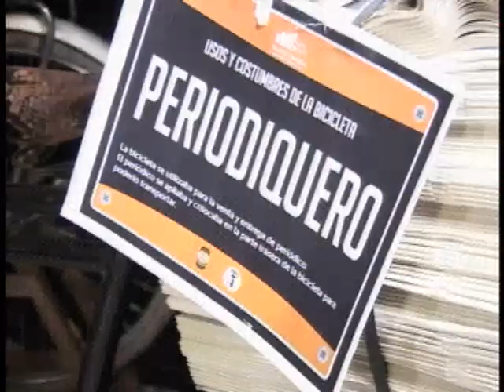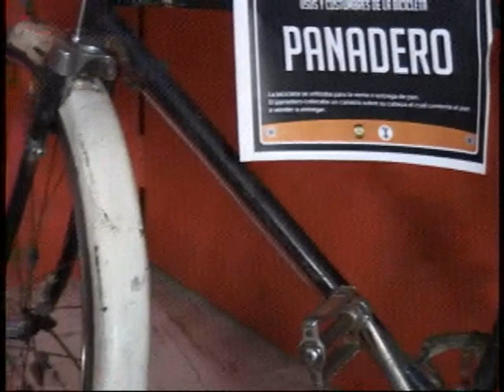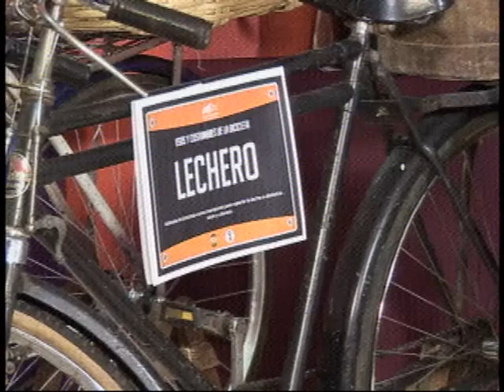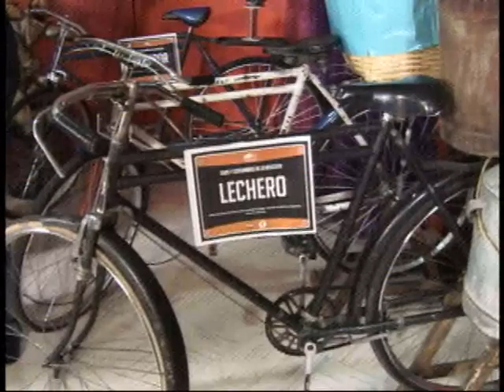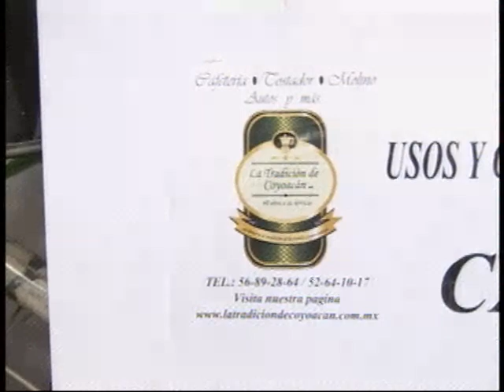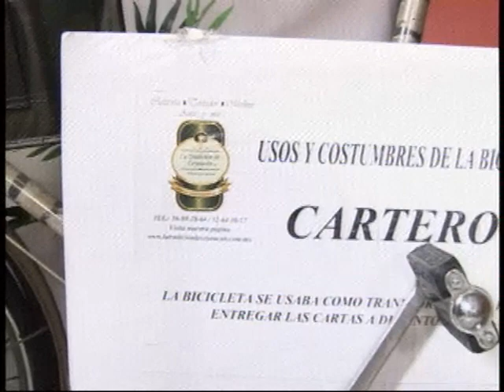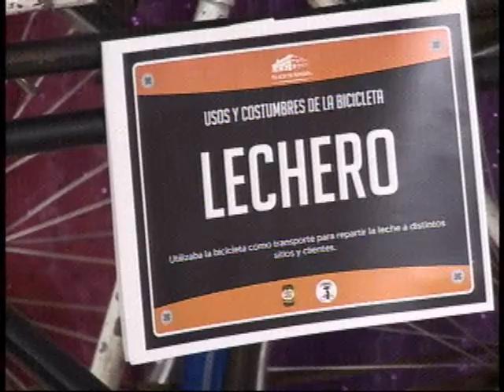20140828-CE1415/Hola ¿qué hace?/Bicicletas de todos los tiempos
Hola ¿qué hace? Bicicletas de todos los tiempos. Invitado: Juan José Olvera. Conduce: Ricardo Martínez. Fecha de emisión: 28 de agosto de 2014. Este y otros programas los puedes ver